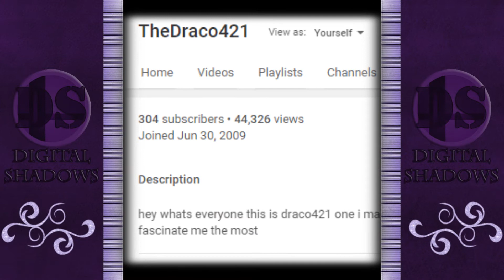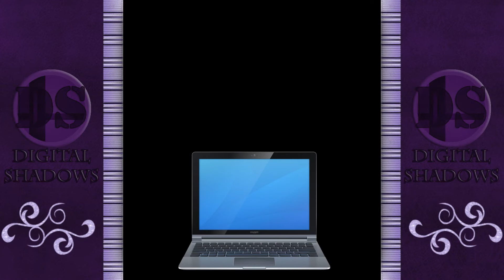DS: Machinima Tutorial #3 - Acquiring Voice Actors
This was made for those need help or tips on Acquiring Voice Actors. I hope it helps in anyway possible everybody

-Demon Alchemist/TheDraco421